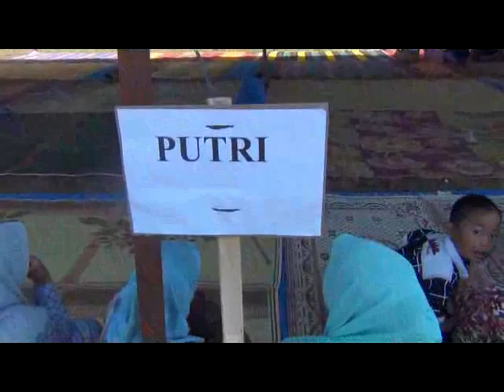Pengunjung Halal bi Halal di Wonoboyo Temanggung 2018